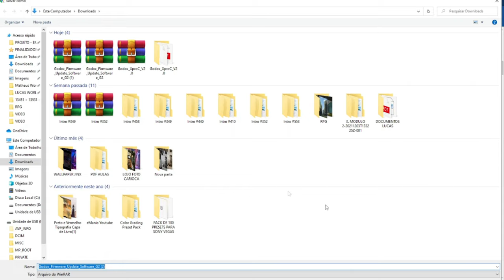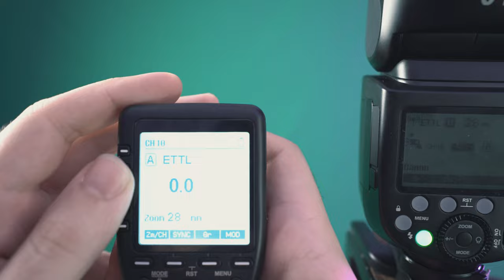Flash e Radio Flash Godox para Canon Sl3 e T100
Muitos clientes veem perguntar a nós o que houve que a Canon decidiu tirar o pino central do modelo da T100 e da SL3 como posso usar um flash na mesma?

A SL3 e a T100 são umas das câmeras mais queridas do mercado hoje em dia, e por isso é muito comum muitos de vocês terem suas dúvidas se funciona o não flash nelas.

E eu te digo funciona normalmente esses dois produtos da Godox!